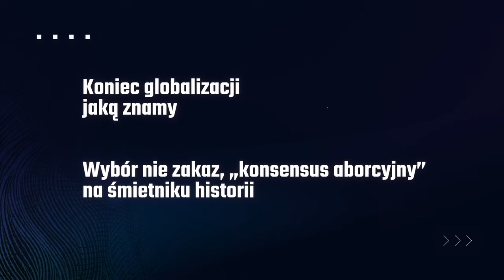IW 2020: Walka z dezinformacją w erze cyfrowej ELFevent (ENG)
Serdecznie zapraszamy do oglądania  panelu dyskusyjnego "Walka z dezinformacją w erze cyfrowej", stanowiącego jedno z wydarzeń Igrzysk Wolności 2020.

W dyskusji udział wezmą:

- Beata Biel, dziennikarka Konkret24

- Michał Kosiński, psycholog, analityk danych, profesor nadzwyczajny w zakresie zachowań organizacyjnych na Graduate School of Business na Uniwersytecie Stanforda

- Jerzy Pomianowski, dyrektor wykonawczy European Endowment for Democracy

- Peter Pomerantsev, pracownik naukowy w Instytucie Stosunków Międzynarodowych w Londyńskiej Szkole Ekonomicznej

Spotkanie poprowadzi Daniel Kaddik, dyrektor wykonawczy Europejskiego Forum Liberalnego (ELF)

This event is organised by European Liberal Forum asbl in cooperation with Funcadja Liberté, co-funded by the European Parliament.

Organizator:
Fundacja Liberté!

Partner Strategiczny:
Miasto Łódź, Łódzkie Centrum Wydarzeń

Partnerzy:
Open Society Foundations, European Liberal Forum, Google

Partnerzy wspierający:
Friedrich-Naumann-Stiftung für die Freiheit, Orange
Partnerzy innowacji:
Incredible Inspirations

Partnerzy merytoryczni:
4Liberty.eu, Fundacja FOR (Forum Obywatelskiego Rozwoju), Republikon Foundation, Movimiento Liberal Social, Lithuanian Free Market Institute, The Institute for Politics and Society, Green Peace Polska, Instytut Boyma, Big Data for Leaders, Heal Polska, THINKTANK MAgazine, Dom Białoruski, Global Compact Network Poland, Wolne Sądy, Łódzkie Dziewuchy Dziewuchom, Łódzki Szlak Kobiet

Partnerzy dialogu:
Atlas Network, Ikea

Partner technologiczny:
Microsoft

Partnerzy medialni:
Gazeta Wyborcza, TOYA TV, Angora, Onet, TOK FM